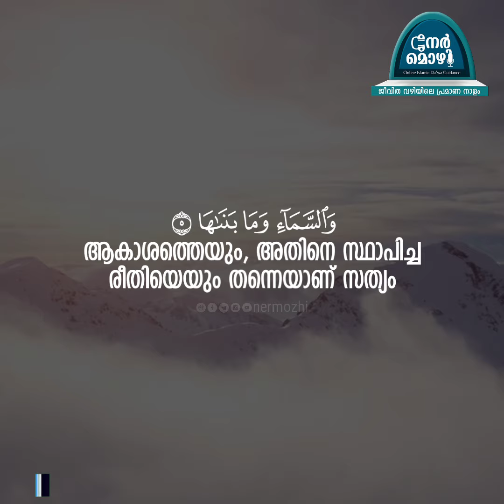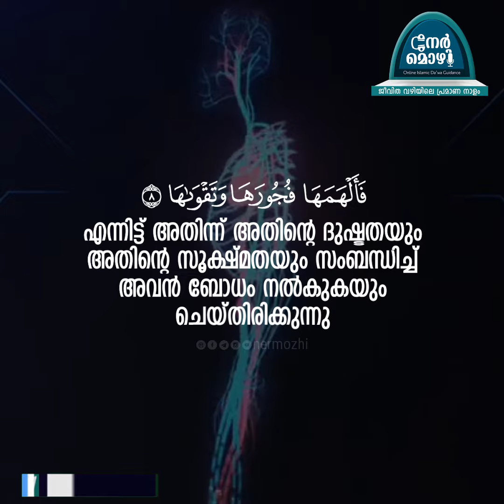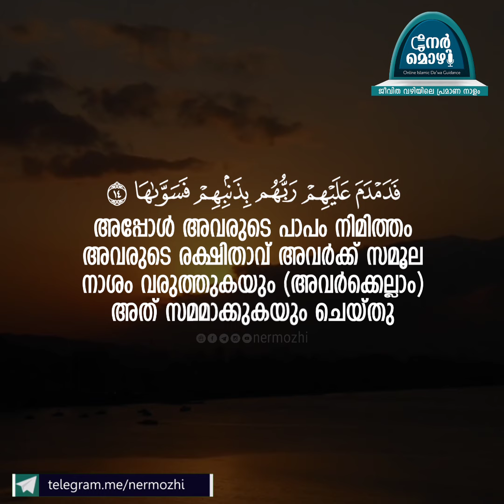Surah Ash-Shams | Beautiful Quran Recitation By Omar Hisham Al Arabi | Quran Reminder | Nermozhi